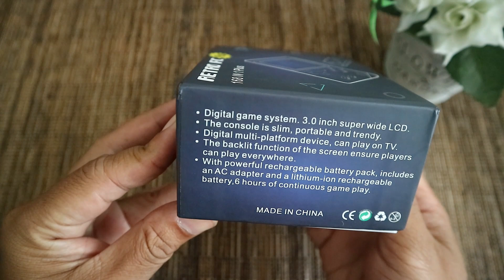RETROGAME Unboxing Retro FC / Nostalgia main game retro murah / Gameboy Clone murah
Nostalgia main game retro murah ya beli RETRO FC aja.